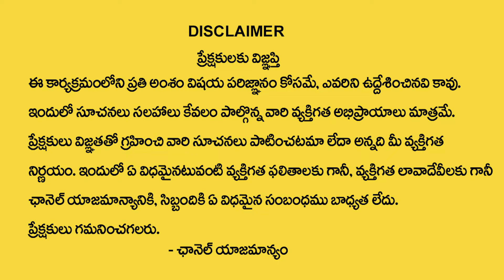Pradeep Joshi : Swathi Nakshatra 2024 Characteristics | Swathi Nakshatra 2024 To 2025